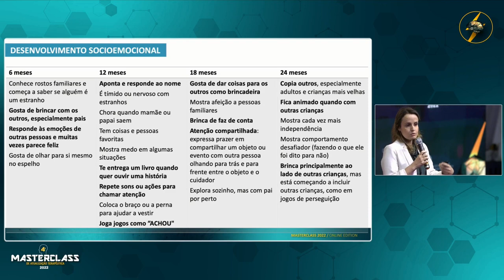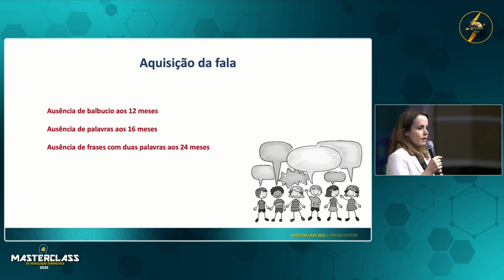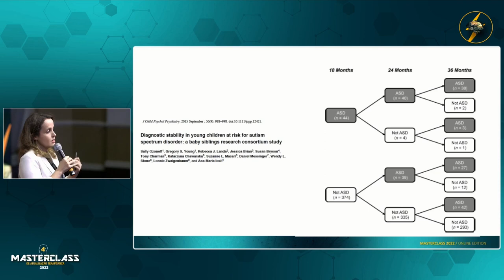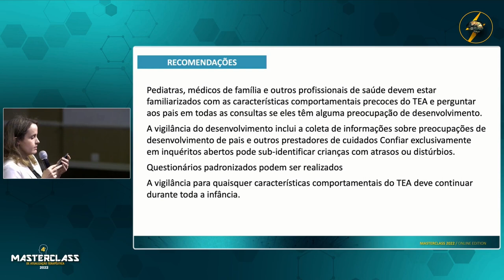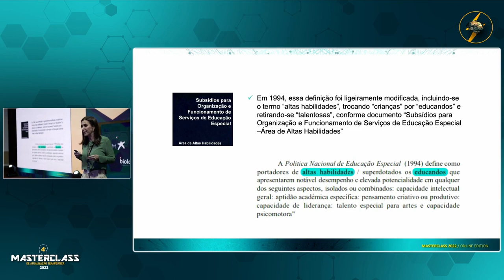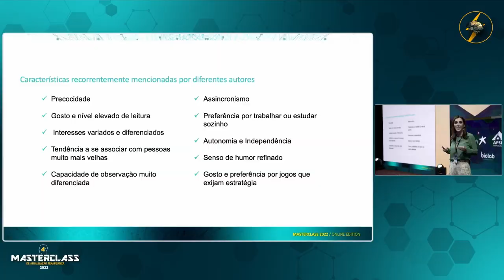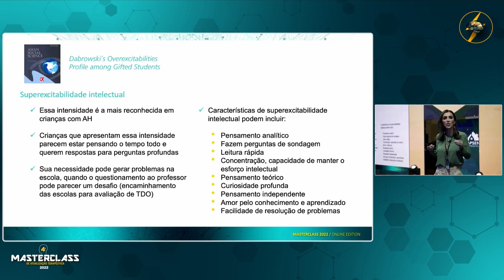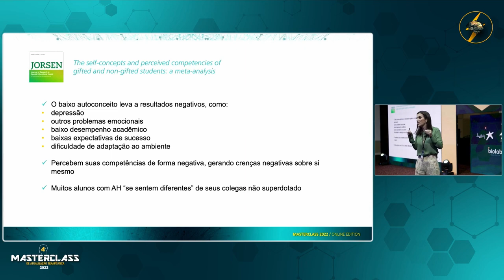Highlights Masterclass 2022 em dobro! - Profª. Gracielle Asevedo e Profª. Fabrícia Signorelli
Excepcionalmente (e especialmente) hoje, trazemos até vocês uma "dobradinha" de conhecimento e atualização!
As apresentações? Ah... elas ficam por conta da dupla de experts em Psiquiatria da Infância e Adolescência, Profª. Graccielle Asevedo e Profª. Fabrícia Signorelli!
Os temas? "Rastreio, sinais e diagnósticos precoces do Transtorno do Espectro Autista" e "Problemas emocionais e comportamentais em crianças e adolescentes com altas habilidades".

INSCRIÇÕES ABERTAS (COM VAGAS PRESENCIAIS SUPER LIMITADAS) PARA O 5º MASTERCLASS DE ATUALIZAÇÃO TERAPÊUTICA (2023):